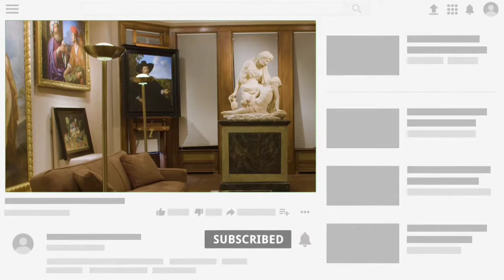10 Most Valuable Celebrity Art Collections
Welcome to Popping Luxury!

In today's video you will see the 10 Most Valuable Celebrity Art Collections.

Watch until the end, you won't believe who has the most expensive art collection!

ALSO, make sure to turn our post notifications on so you NEVER miss an upload from us!